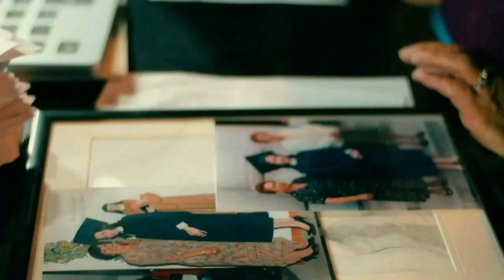DT Sergio Egea COSAMI voces de Los Superchivos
Xelaju MC recibe a Iztapa